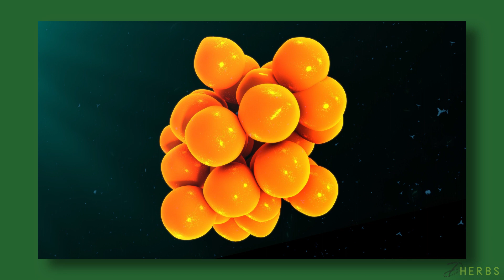S1:E8 Top 5 Ways to FIGHT CHRONIC INFLAMMATIONS | Dherbs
This week on Top5, we'll be telling you the Top 5 Ways To Fight Chronic Inflammations!